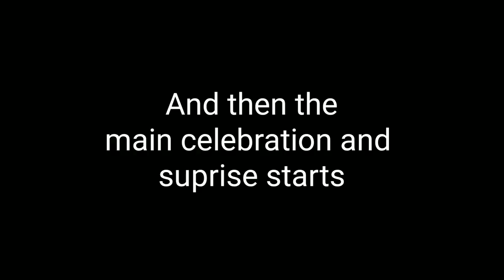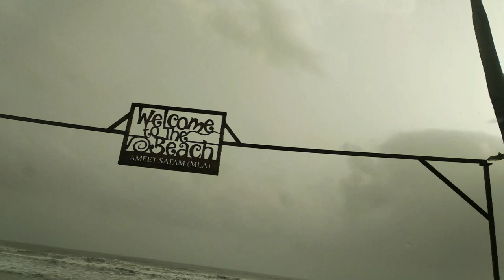Father's Day vlog